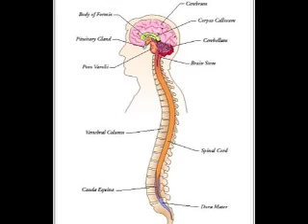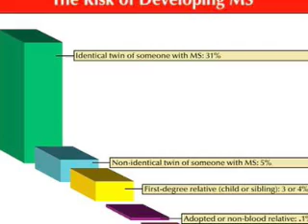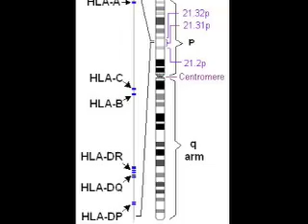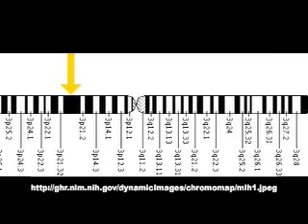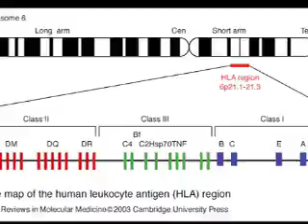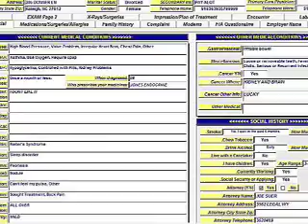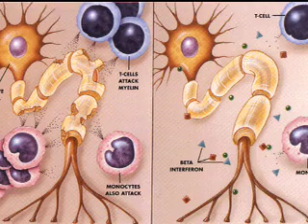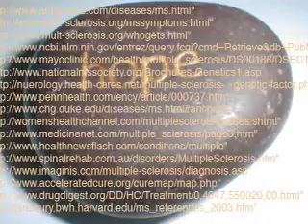Multiple Sclerosis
Created by Brittany, Chelsea and Joe, students at the University of Missouri - Columbia for Genetic Diseases, Bio 2002, WS07